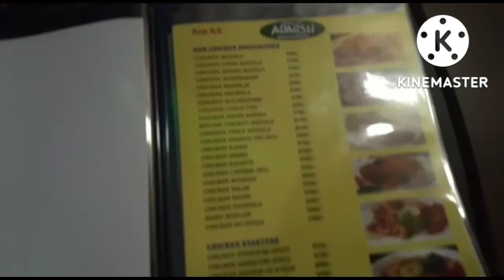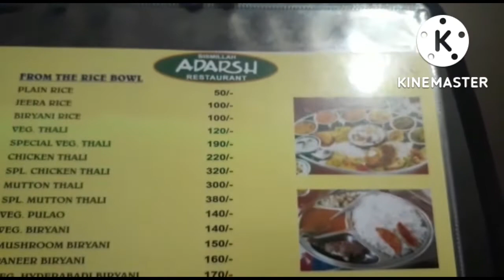Goa trip//"5th day//" goa to vasco-da-gama area